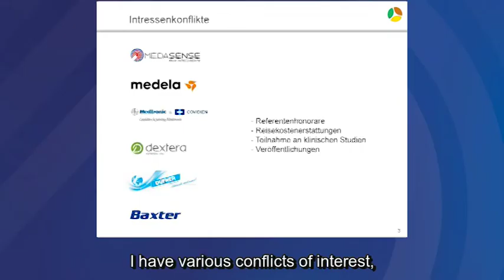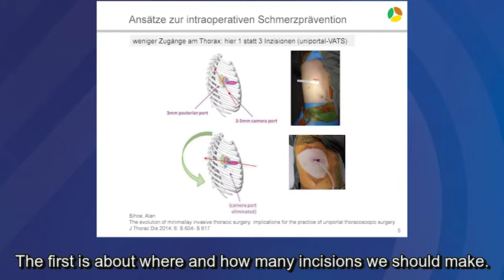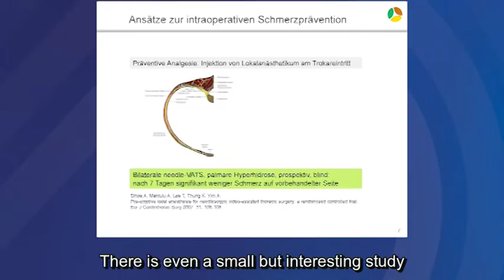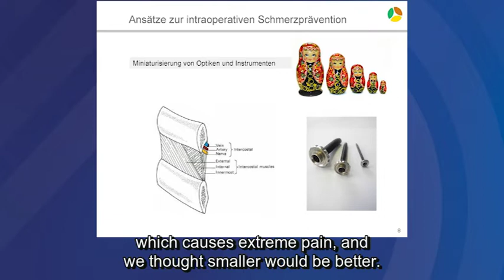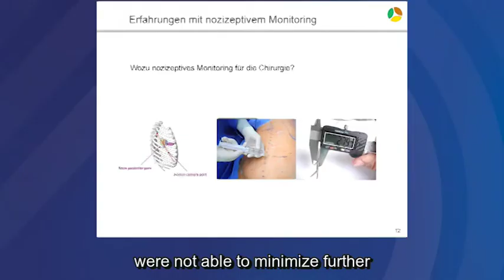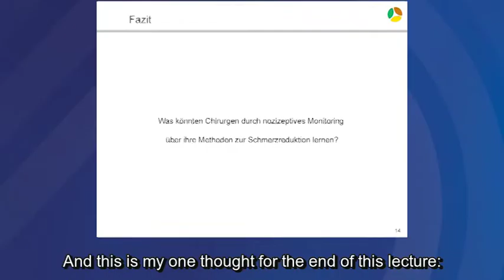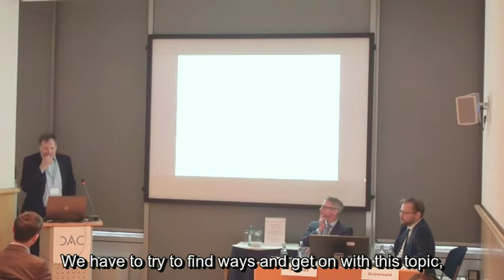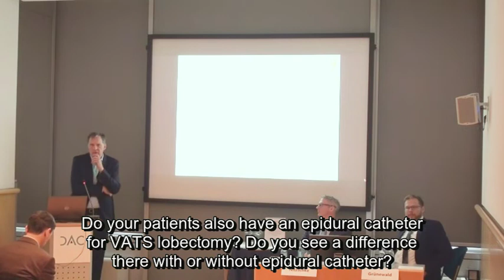Nociception Monitoring from the Surgeon's Perspective (German with English subtitles)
Can NOL give us feedback for surgical technique?
(6 min talk, 5 min Q&A)

A study has shown that 30% of thoracic surgery patients suffered chronic pain from trocar incisions. For years surgeons have attempted to develop different surgical tools and methods to reduce painful stimuli but have been unable to prove their effectiveness and surgeons were unaware of the patients' pain response levels. When starting to work with NOL monitoring Dr. Thomas Kyriss, a leading surgeon in the Department of General, Visceral and Pediatric Surgery, Klinikum Sindelfingen-Böblingen, Germany, found that even a small pain stimulus such as a needle prick can register NOL values above 60, while more invasive procedures, such as thoracoscopy can bring nociception levels up to 80 (the threshold for indicating pain response is 25!).
"As surgeons we have a significant interest in working with such monitors [as NOL], as we could learn a lot about our methods. For example, which regional or local anaesthetic procedures should be used."